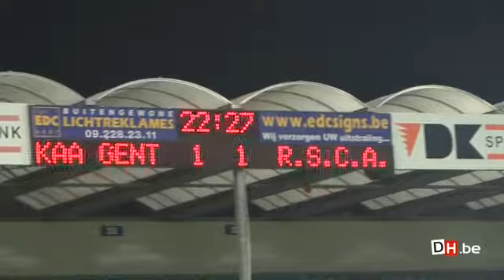Gand - Anderlecht (1-1): interviews d'après-match